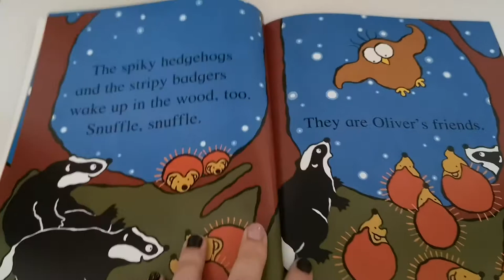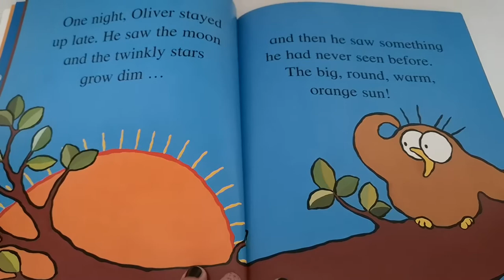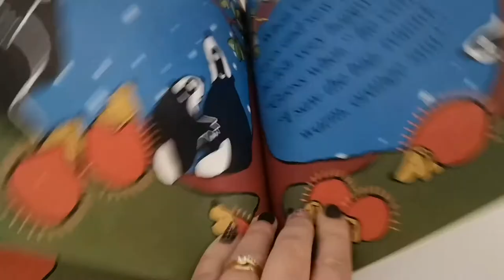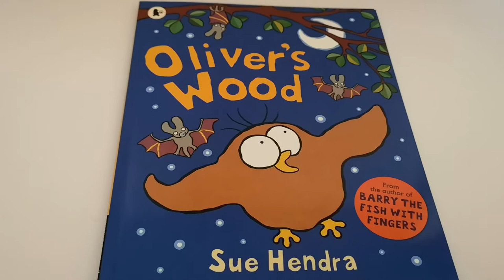Nursery Week 2 - Storytime - Olivers wood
Ms Gentry reads 'Olivers wood' by Sue Hendra